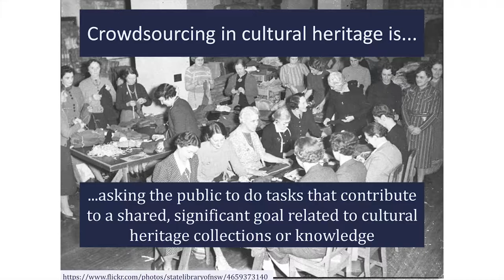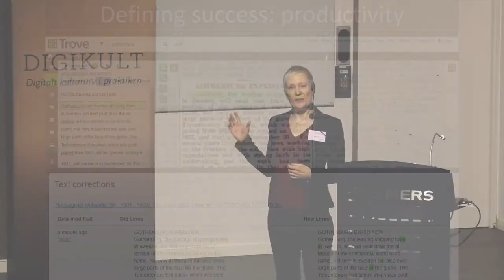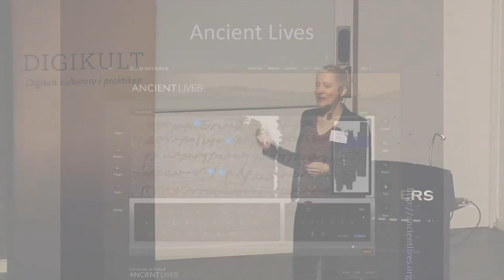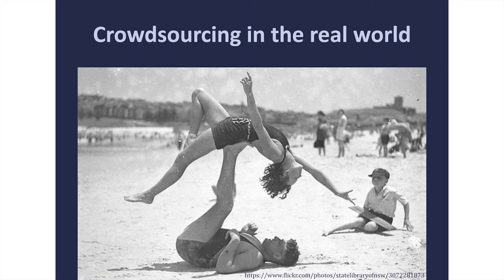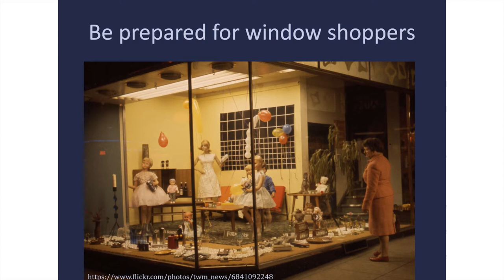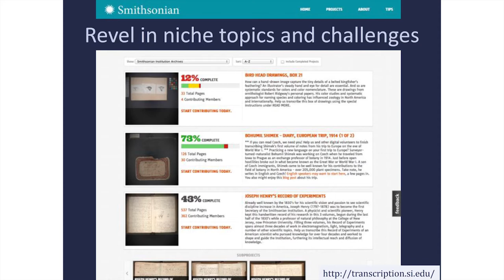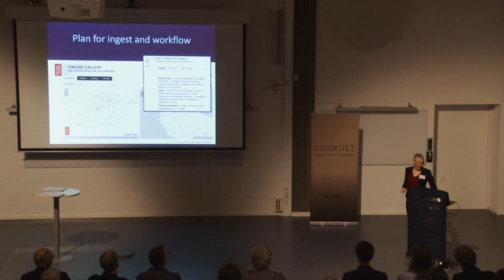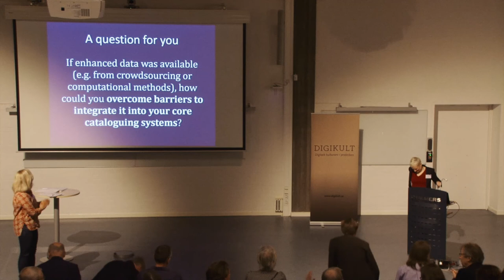Wishing Upon a Star: Making Crowdsourcing in Cultural Heritage a Reality - Mia Ridge, Digikult 2017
The success of crowdsourcing projects that have transcribed, categorized, linked and researched millions of cultural heritage and scientific records has inspired others to try it their own organisations. We can look to ‘star’ projects for ideas, but what is it really like to run a crowdsourcing project?

Dr Mia Ridge is the Digital Curator for Western Heritage Collections at the British Library. Her PhD was titled ‘Making Digital History’. She has held international fellowships and consultancies and worked as a business analyst, user researcher and developer in the cultural heritage and commercial sectors.

Film by David Eric Nilsson (Graph Wizz Films)